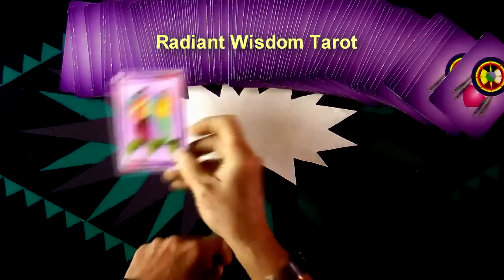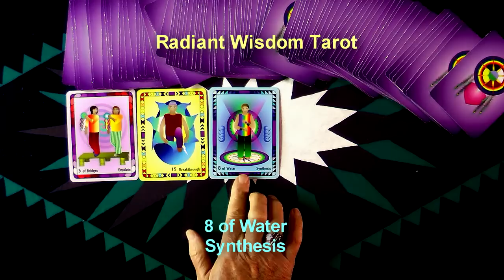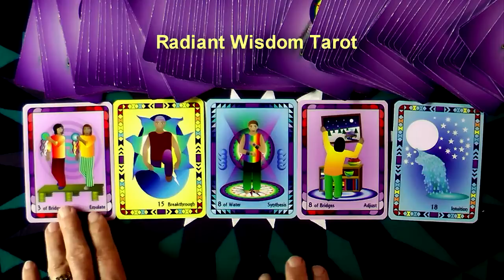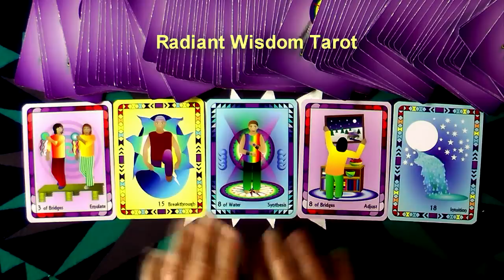Tarot Reading For Week of Sept 14, 15, 16, 17, 18, 19, & 20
With 2 Majors, Look For An Exciting, Gentle, Thorough, & Satisfying Growth this week. Another fun and positive weekly reading by Laughing Womyn Ashonosheni using the deck she created - Radiant Wisdom Tarot - the now generation of tarot wisdom. At the end of the video is the cover of Laughing Womyn's newly published childrens books, Mattie's Magical Summer and TJ Remembers The Mountain.

- Private sessions, Courses, Gifts, Wisdoms.